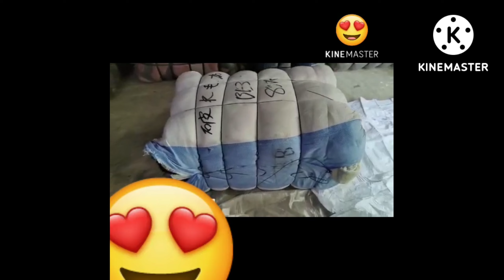Japan A GRADE baby blankets lot available minimum order 100 kg 1 bale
as salam u alaiekum yeh hamare pas japani bachon ke kambal ki lot aye hai A grade maal hai kam se kam 1 bundle diya jaega is se kam wale rabta na keren THANKYOU